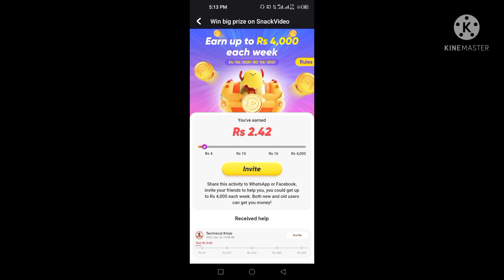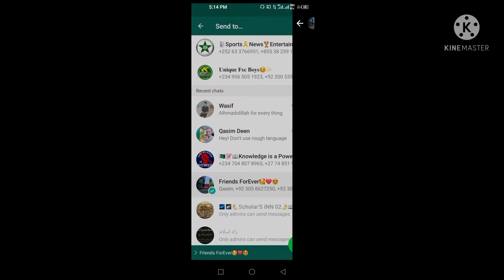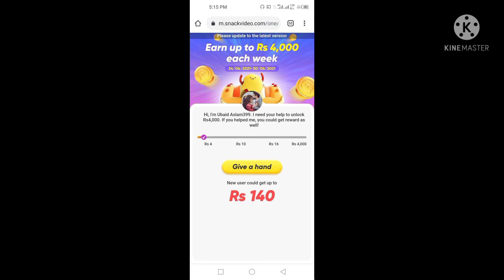Snack Vedio new update||earn 4000 every week new update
In this video l tell you for snack Vedio update